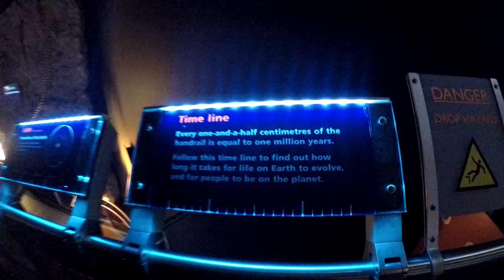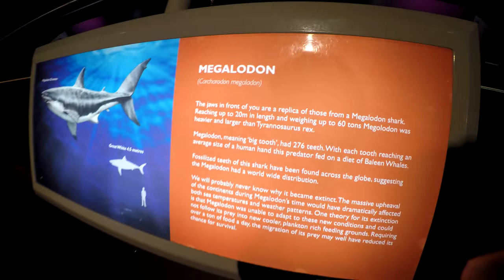THE DEEP!- 2019 VISIT TO HULL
Hello and welcome to our Vlog!! 7th Jan 2018 we decided to take a drive to the deep in Hull for a day out!

editing softwear- vegas pro 15

GAMER TAGS
PLAYSTATION- paulyoung84
XBOX LIVE- paulpartyboyy